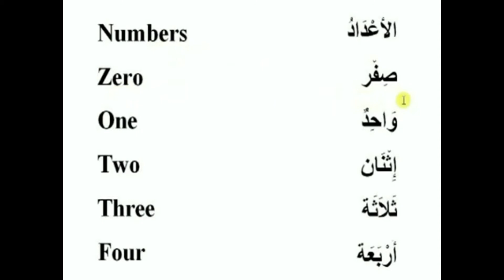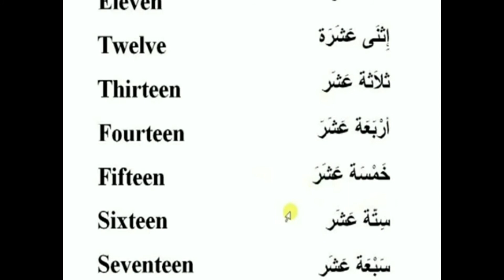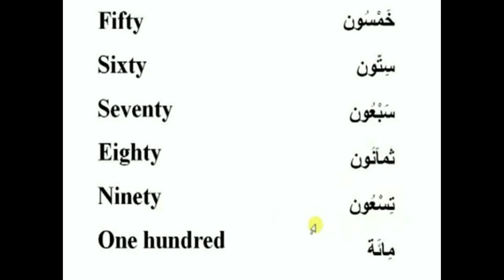Arabic Numbers Simplified for Beginners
Learn Arabic numbers in a simple and easy way with this beginner-friendly video. Perfect for those looking to start their Arabic language journey!